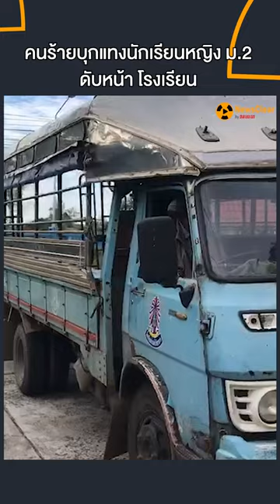คนร้ายบุกแทง นักเรียนหญิง ม.2 จังหวัดร้อยเอ็ด | EP. 38 | NewsClear_Social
คนร้ายบุกแทงนักเรียนหญิง ม.2 หลังขี่ จจย.ตามรถรับ-ส่ง ถึงหน้าโรงเรียน ก่อนวิ่งขึ้นรถจับลากลงมากระหน่ำแทง จนเสียชีวิต